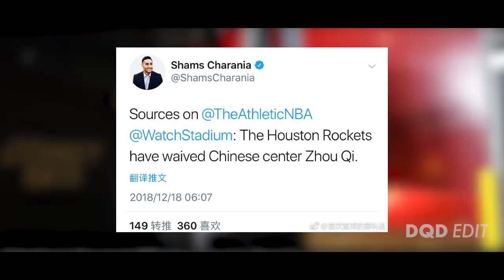解析周琦被火箭裁员始末...| 未来该何去何从 | 秋迪聊球系列 | 18.12.21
这个视频是关于火箭裁掉周琦的相关新闻的
希望能帮助更好的了解周琦最新动态
欢迎留言和关注！